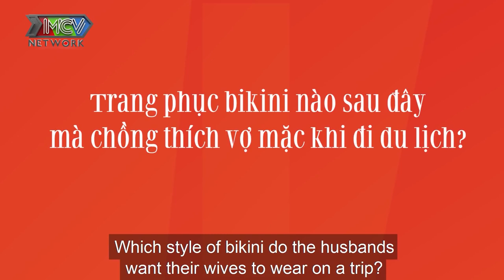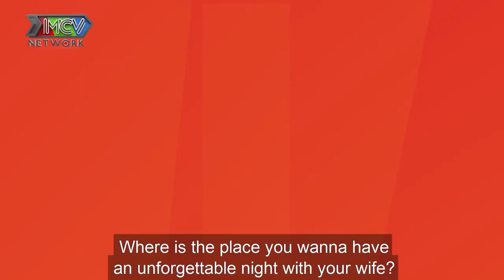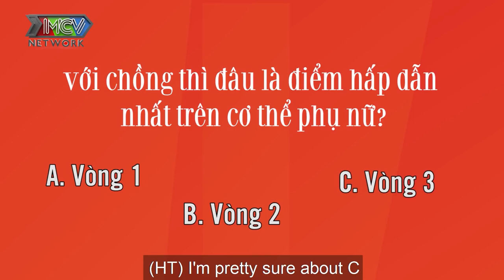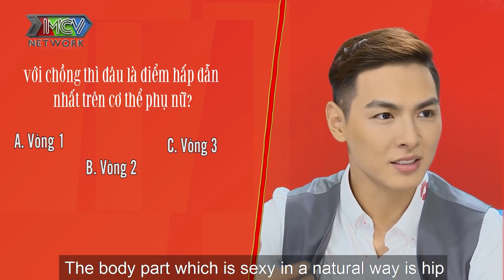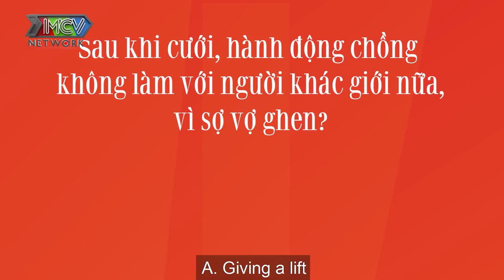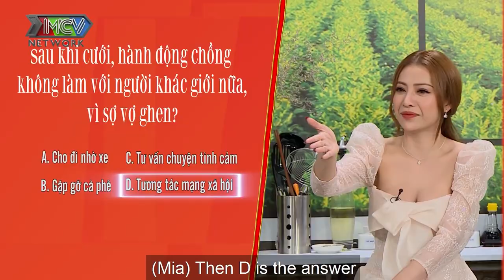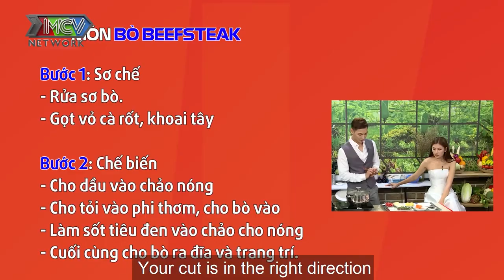JAY QUÂN với sở thích đặc biệt bị Chúng Huyền Thanh phát hiện BÓC PHỐT FACEBOOK toàn ảnh BIKINI